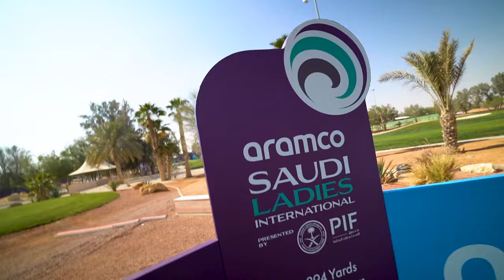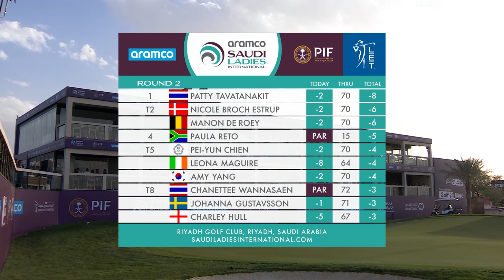Second Round Highlights | Aramco Saudi Ladies International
Catch up on day two action from Riyadh as Patty Tavatanakit extended her lead to two shots heading into the weekend. Charley Hull, Leona Maguire and Amy Yang all in contention.